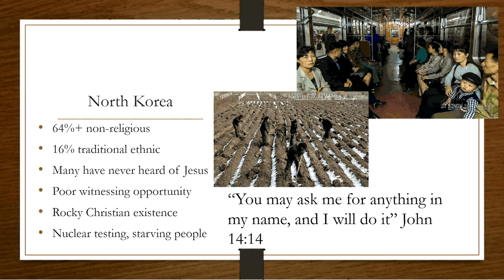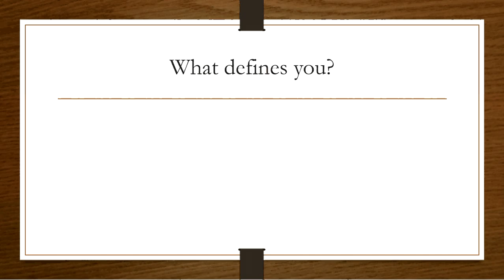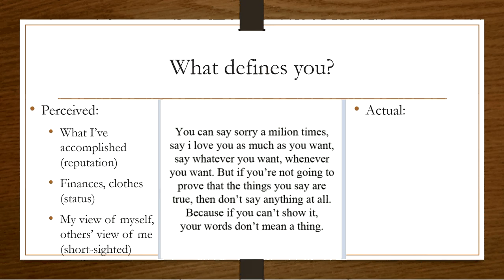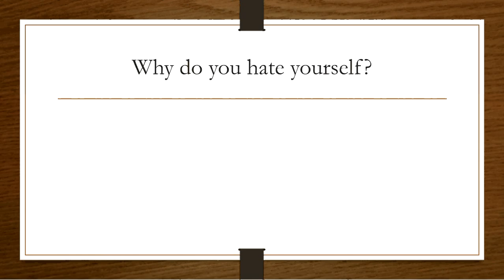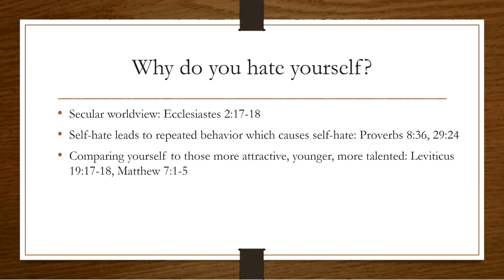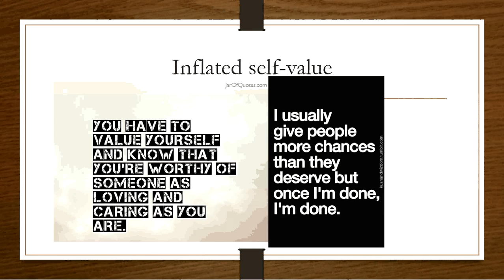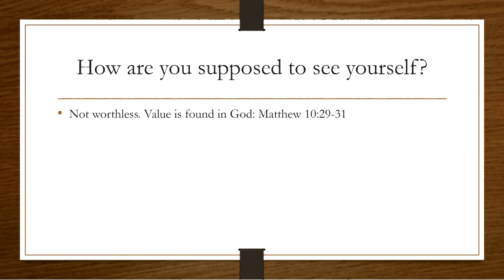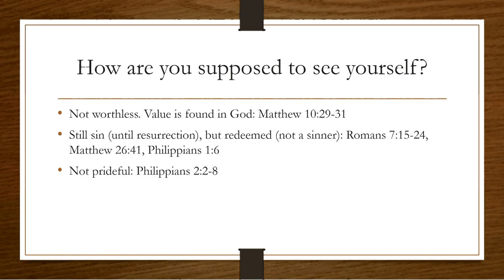April 26, 2016: Finding Biblical Value part 1